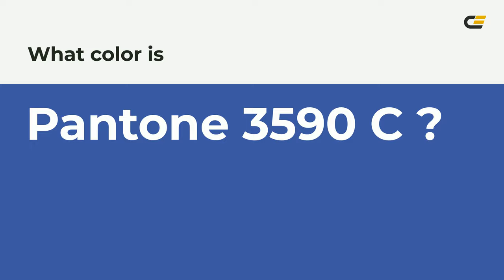color 3c57a1 hex color - Blue color - Warm color 3c57a1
What color is ? 3c57a1 hex color - Blue color - Warm color 3c57a1

Hex 3c57a1 Color Code is also known as color.